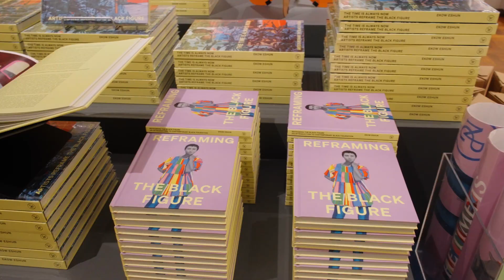The Wick x Ekow Eshun | 'The Time is Always Now: Artists Reframe the Black Figure'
This Culturally Curious Hop takes you to National Portrait Gallery for its major spring exhibition ‘The Time is Always Now: Artists Reframe the Black Figure.’

Curated by Ekow Eshun, former Director of the Institute of Contemporary Arts, this exhibition explores the depiction of the Black figure within portraiture – with a focus on themes such as Double Consciousness, Persistence of History, and Kinship and Connection.

Featuring works by 22 African diasporic artists, ‘The Time is Always Now’ explores the richness and complexity of Black life, celebrating the flourishing moment of Black artists while acknowledging their place within an ever-evolving artistic lineage.

🎥 Produced by The Wick.
On view until 19 May 2024 at National Portrait Gallery.